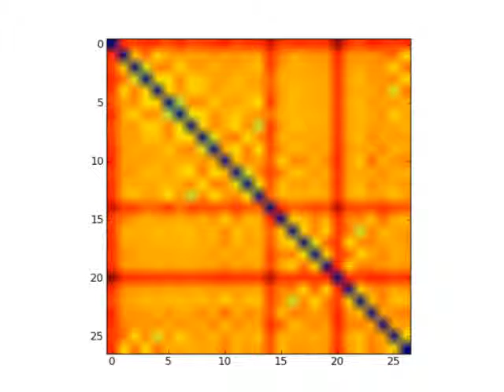Slow Feature Analysis Applied to Dynamics of Tower of Hanoi